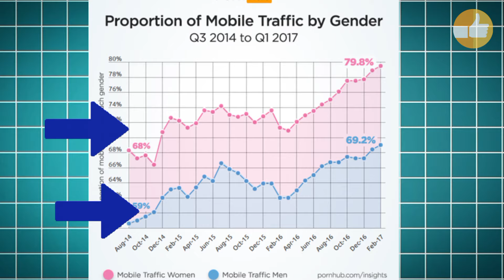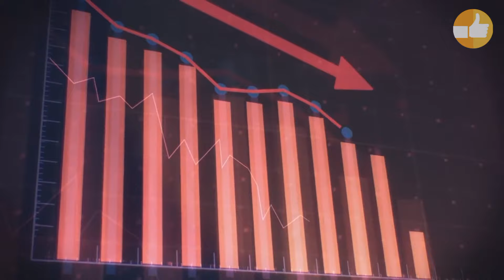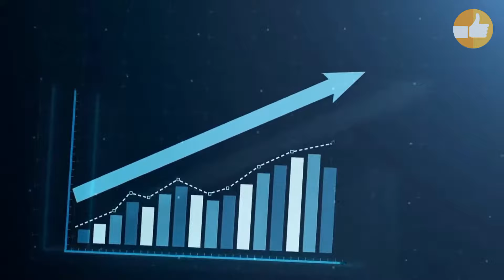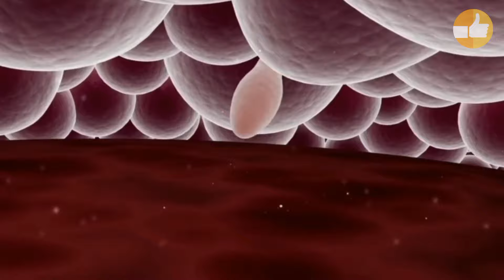শেষ‌ সুযোগ বীর্য রক্ষা | Mission Brahmacharya Motivational Video Bengali | Okey Motive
Description:
    This is an educational video that shows how young people get into bad habits and how to get out of them.

Mansure Testosterone Booster

✔️It is 100% natural, safe and non-addictive
✔️ManSure offers top-quality Ayurvedic products made from 100% natural ingredients at GMP &  ISO-certified units approved by the Directorate of AYUSH